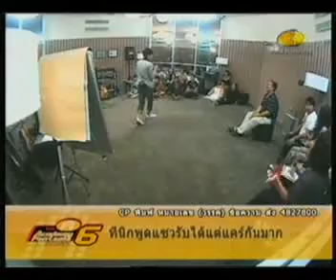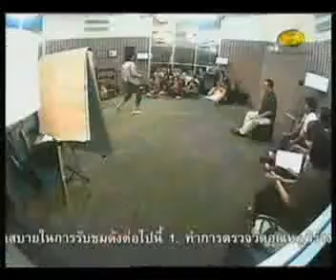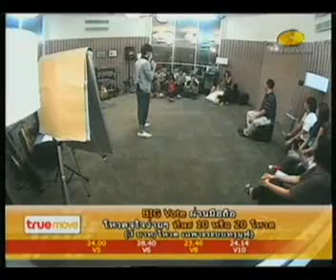แค่ได้พบเธอ แม๊ค ซ้อมใหญ่